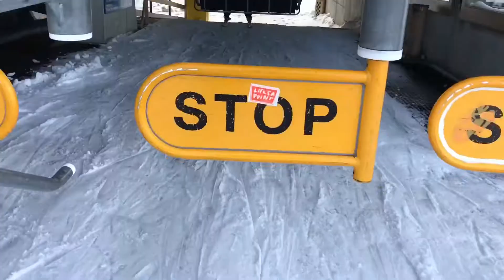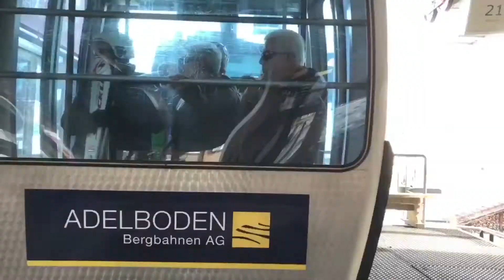Adelboden - Switzerland 2018 Winter Nightsky Timelapse Video by Burkhalter Media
ADELBODEN TRAILER/INTRO

FILMED BY BURKHALTER MEDIA

Gimbal DJI OSMO with Ipohne 8, Sony a77 & Gopro 5

Music: LADY BEE ft. Rachel Kramer - DROP IT DOWN LIKE